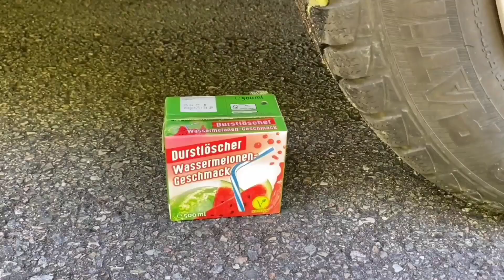Experiment Car vs Jelly, Toothpaste, Coca Cola Watermelon | Crushing Crunchy & Soft Things by car